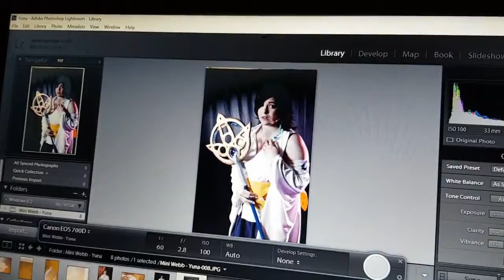Yuna shoot with Alchemi Glow Photography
sooooooooooo i've never been 100% happy with Yuna and i thought that doing a photoshoot would create some more love and it kinda did!
 i have been making heaps of plans recently so hopefully there will be a lot more posting for this half of the year !

Huuuuge shout out to Karina for coming with me and filming!

AND OF COURSE CHECK OUT ALCHEMI GLOW PHOTOGRAPHY ON FACEBOOK AND INSTAGRAM!!

song is Besaid Island  VOSE REMIX
costume and staff are both 100% made by me !